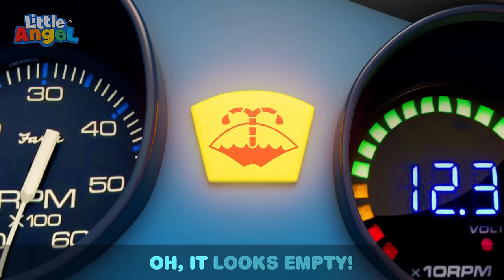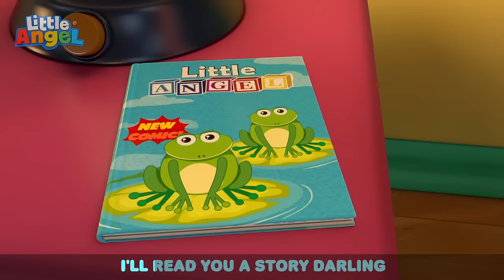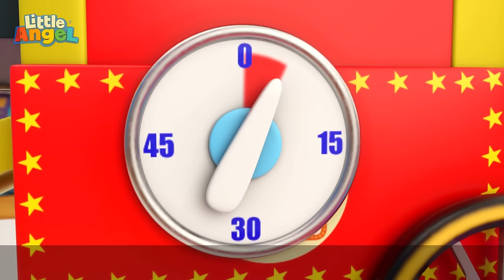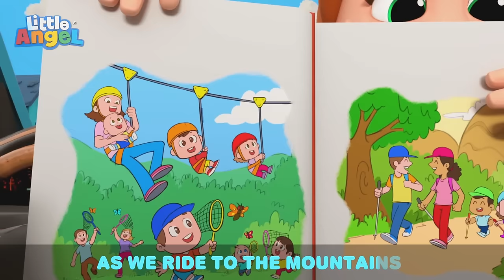Bath Time Safety Song | Little Angel | Kids Cartoon Show | Toddler Songs | Healthy Habits for kids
Mom and Baby John learn different ways to stay safe during bathtime while still having  fun. They learn about toy safety, keeping water from their eyes, keeping the ground dry, and checking the water temperature before getting in.

Lyrics:
Bath time bath time
I’m ready
I’m ready
Mommy oh Mommy
I wanna play!

No no sweetie, it’s not safe

Let’s be safe
We should wait
Not too hot now it’s just right
Yes yes sweetie, it’s bath time!

Bubbles here!
Bubbles there!

Mommy oh Mommy
So many bubbles!

No no sweetie, be careful

Let’s be safe
Let’s be safe

No more bubbles
Near your eyes
Now it’s safe so open wide!

Splishy splash
Splishy splash

Mommy oh Mommy
I splash around

No no sweetie, let’s calm down

Let’s be safe
Let’s be safe

When we splash
It gets slippy
Yes yes honey, play nicely!

Toys are gone
Toys are gone

Mommy oh mommy,
They’ve gone away!

No no sweetie, they’re all safe!

Let’s be safe
Clean away

All the toys so you can see,
At bath time we all get clean!

TIME CODES
00:00 Be Safe During Bath Time!
03:05 This so yucky
06:24 Daddy's Little Helper
10:24 I Like School
14:24 5 Little Ducks At The Water Park
18:05 Getting Ready For Bed
22:02 Ballet Song
26:01 Princess for a Day
29:54 Be Patient (Tick Tock Goes The Clock)
33:29 Move And Exercise
37:04 Are We There Yet? (Mommy And Daddy)
40:49 My Stinky Shoes
43:51 Skating Together is Fun
47:31 Where Are My Feet?
51:02 Jill and the Nutcracker
54:01 My Playdate with Grandpa
57:01 Wheels On The Train